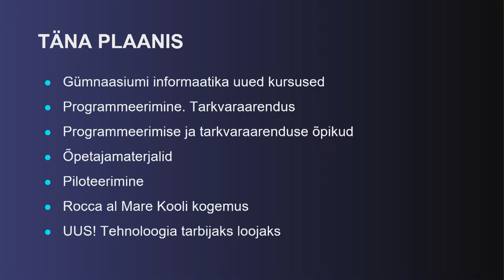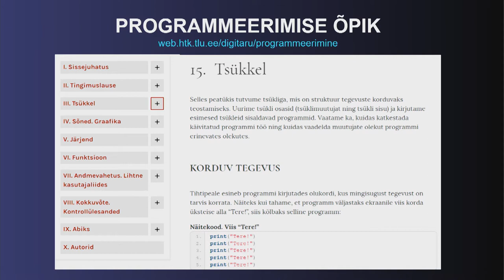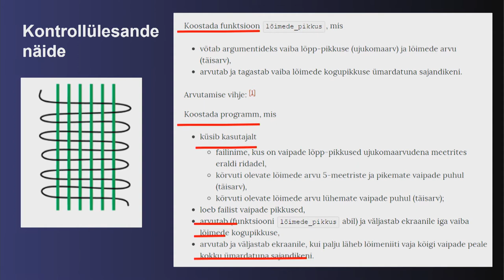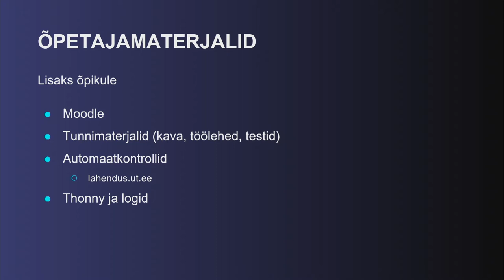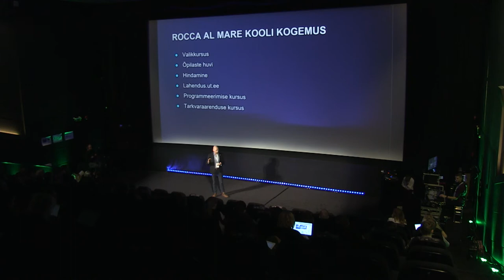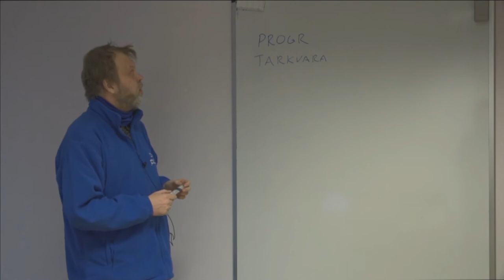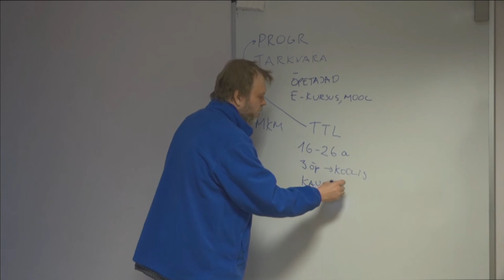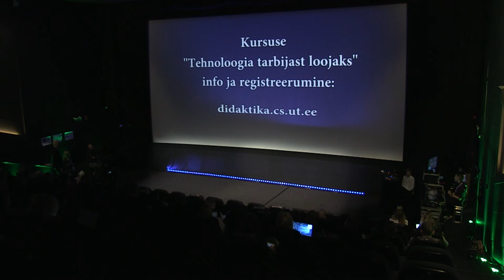Programmeerimise ja tarkvaraarenduse valikkursused - Mikk Oad, Eno Tõnisson